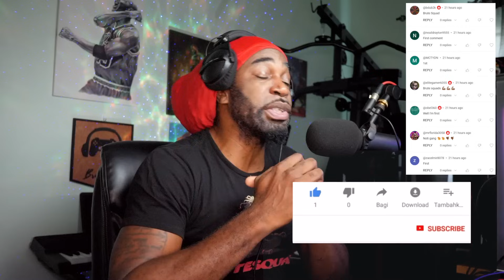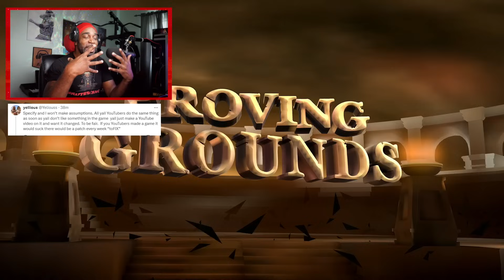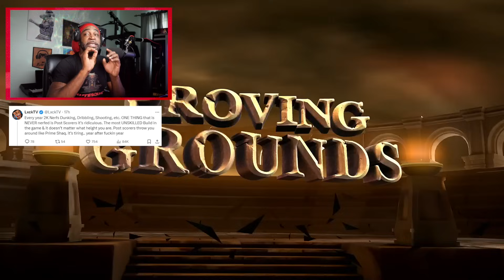NBA 2K25 NEWS | WE'RE IN TROUBLE WITH THE NEW META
My Setup